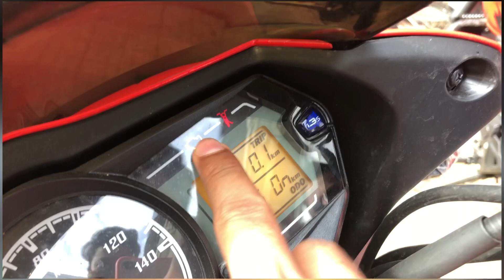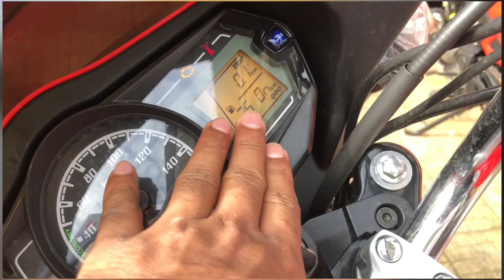Hero passion plus 2023 model || BS 6 phase 2 || An affordable bike.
As-salamu alaykum Guys, this is my video, we are going to review hero passion plus variant 2023 model.

Jyoti automobiles👇🏻

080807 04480